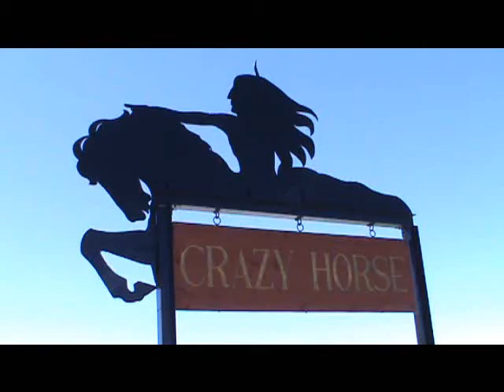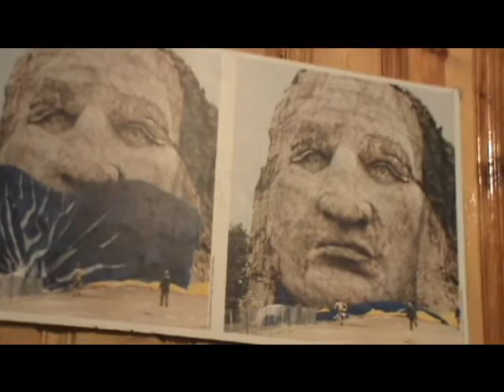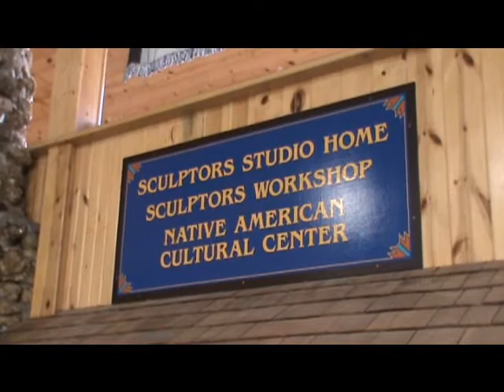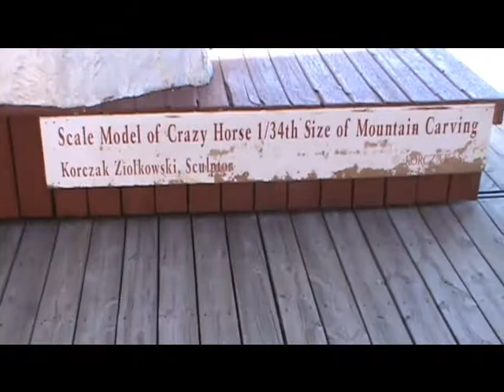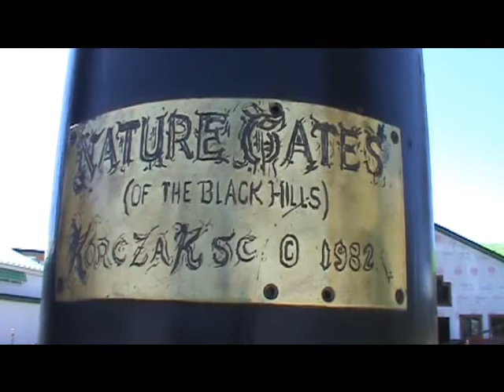Ben's Tours--Crazy Horse Monument, SD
Each installment of Ben's Tours takes you on a visit to a special place.  This time, join me as we explore the largest sculpture in the world, in progress - the Crazy Horse Monument in the Black Hills of South Dakota.